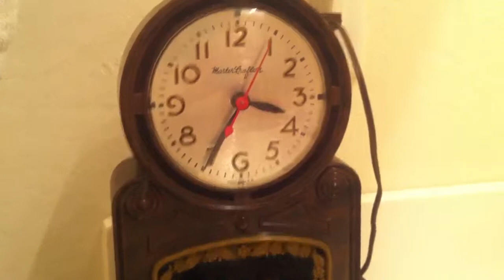Mastercrafters Clock Swing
Mastercrafters Clock swinging